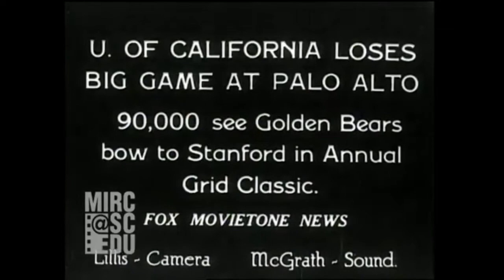1929 Cal @ Stanford College Football Highlights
I hope you enjoy this film. If your interested in using this footage in any way feel free. I am not rights holder to this footage that likely in the universities.